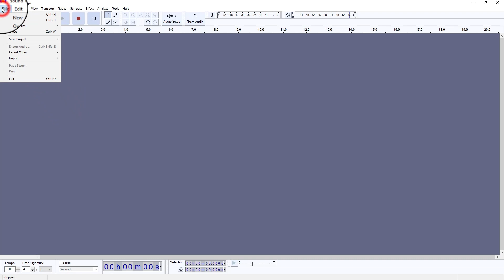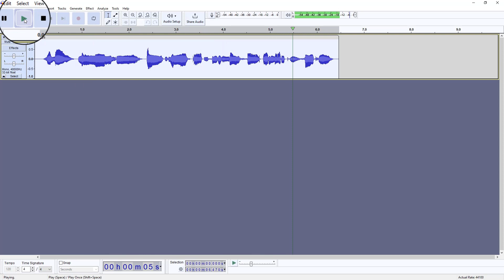How to remove silence from sound files with a FREE silence remover tool?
Dive into the realm of Audacity, where silences in your videos fear to tread! This tutorial isn't just about zapping away those quiet moments—it's a journey into transforming your audio content into a seamless masterpiece. Ever wondered how to magically auto remove silence from video clips? Today's your lucky day. We're not just scratching the surface; we're delving deep into the heart of silence remover techniques that will leave your audience captivated.

Imagine crafting a narrative where every pause is intentional, every silence perfectly placed. That's what we're aiming for as we embark on this tutorial to remove silence from video. Whether you're a podcast producer, a vlogger, or an aspiring filmmaker, mastering the art of removing pauses from video can elevate your content to new heights.

With Audacity, the power to auto remove silence, to cut through the quiet like a knife through butter, is at your fingertips. This isn't just about cutting out the dead air; it's about creating a rhythm, a flow that keeps your audience engaged. If you've ever found yourself lost in the maze of removing silence in video editing, worry no more.

This guide is your beacon, your lighthouse in the fog of automatically remove silences. And the best part? You don't need any fancy, expensive software to follow along. Forget about needing Premiere Pro; we're showing you how to remove silence from video without Premiere Pro, making this skill accessible to all.

We're not just talking about trimming down your audio files; we're discussing how to automatically remove silence, making your editing process smoother and more efficient. This tutorial will teach you how to remove silence from a video automatically, transforming your editing workflow.

Get ready to unleash the full potential of Audacity, turning silence into a tool rather than a hurdle. This audacity tutorial is more than just a lesson; it's your first step towards mastering the art of audio editing. By the end of this journey, auto remove silence from video for free won't just be a skill you've acquired—it'll be your secret weapon. Welcome to the world of seamless audio, where every silence serves a purpose, and every sound tells a story.